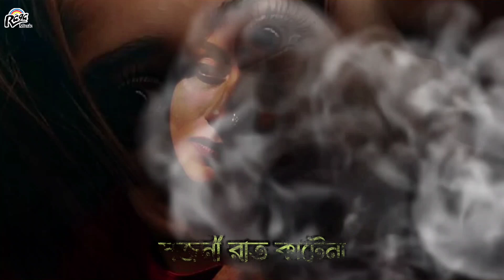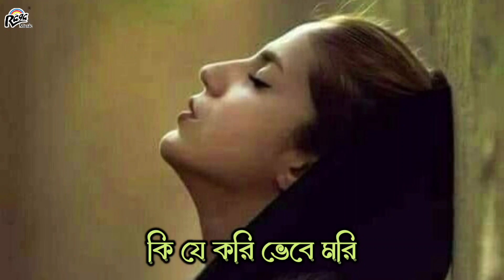Bengali Sad Song Bangla Dukher Gaan |Sojoni Raat Kate Na | Haimanti Sukla | Tapan Dey | Raga Music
A Melodious Compostion which brings out the pain which the couples feels due to separation and misunderstandings .

Song:Sojoni Raat Kate Na
Album:Sojoni Raat Kate Na
Singer: Haimanti Sukla
lyricist:Tapan Dey
Music Director:Tapan Dey
Music Label: Raga Music Communications Pvt.Ltd.